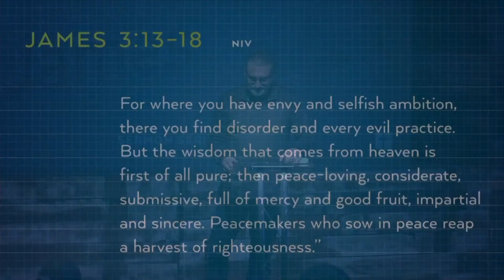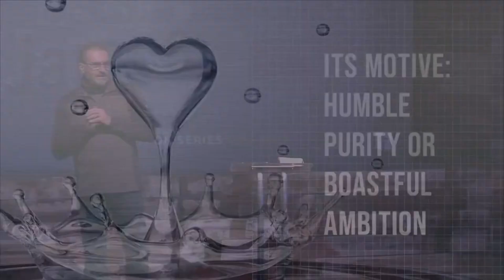October 24, 2021 - Faithwork in Wisdom (Message Only)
Faithwork in Wisdom
James 3:13-18
Faithwork pt. 7